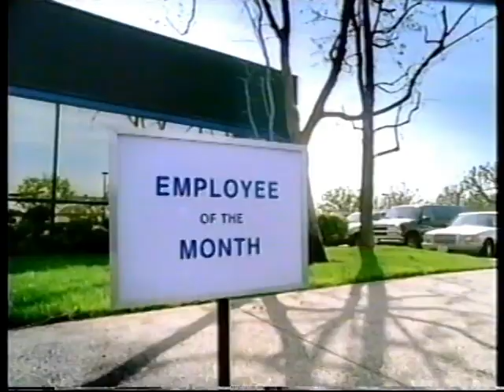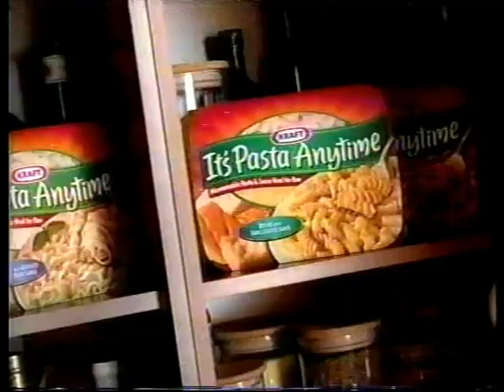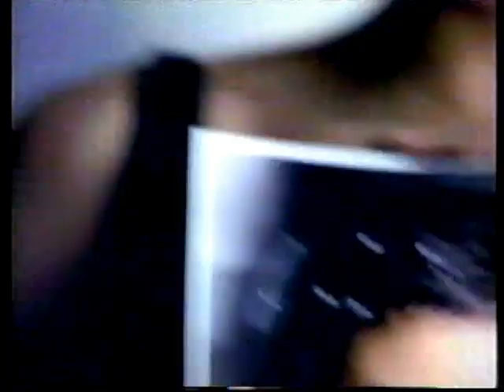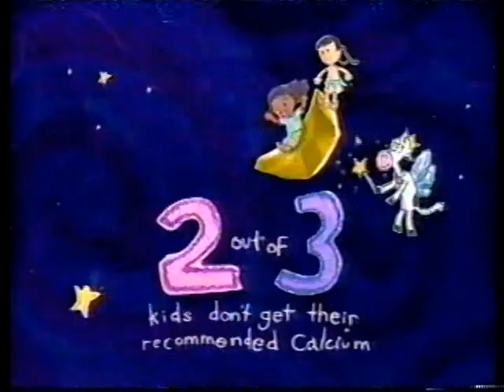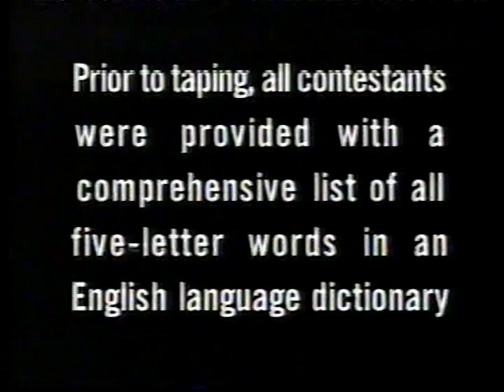September 5, 2002 Game Show Network commercials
Commercials aired during an episode of Lingo (Woolery).

- pledge Orange Oil
- Geico Direct
- Kraft It's Pasta Anytime
- Med4Home
- Hunt's Manwich Original Sloppy Joe Sauce
- Game Show Network's Interactive Block promo
- Lingo's Live Interactive Leaders #1
- Handy Stitch (Marybeth Hoyt)
- Dove Invisible Solid
- Whammy! The All New Press Your Luck promo
- Friend or Foe? promo
- Kraft Singles American cheese
- FreeCreditReport.com
- Another commercial for Hunt's Manwich Original Sloppy Joe Sauce
- President's Discount Prescription Plan
- Coming Up bumper: Card Sharks, Newlywed Game, Hollywood Squares
- Lingo's Live Interactive Leaders #2
- The Hollywood Squares (Marshall) promo